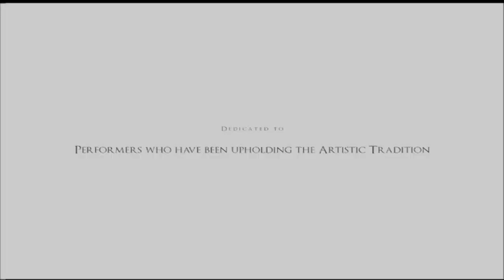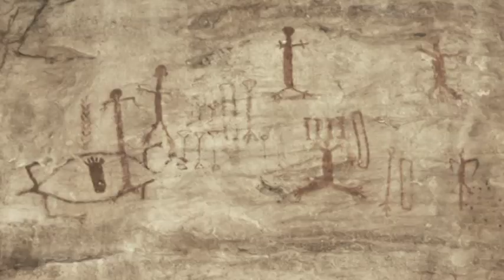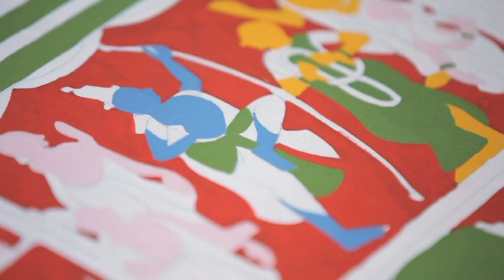Patam Katha Documentary Film PART 1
Patam Katha Documentary Film
A Story of Caste Genealogy
Markandeya Puranam
Concept & Directed by
Aelay Laxman